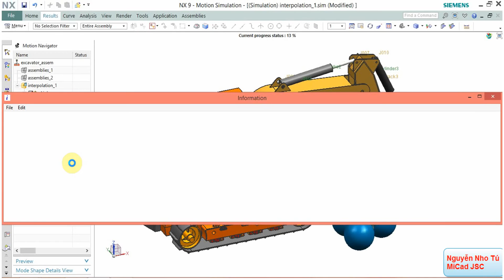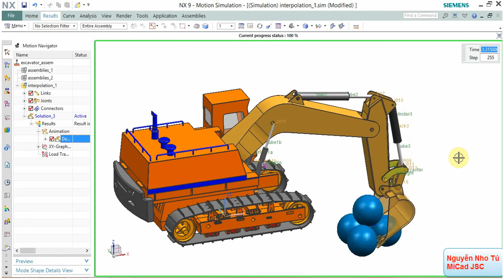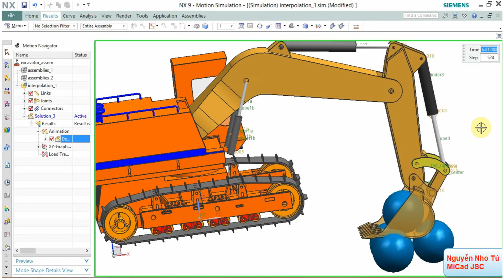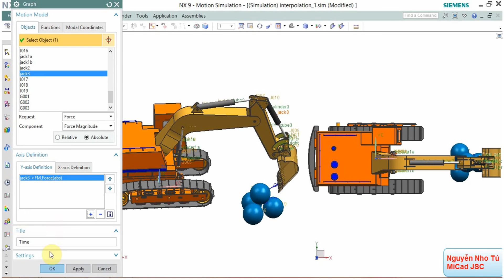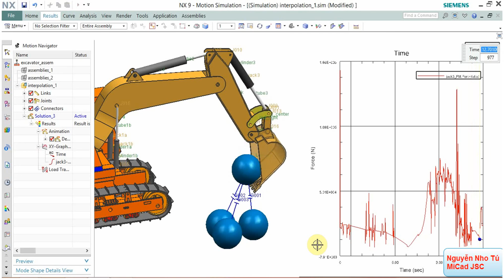Motion in NX Part 3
Đào Tạo Online NX CAD/CAM/CAE